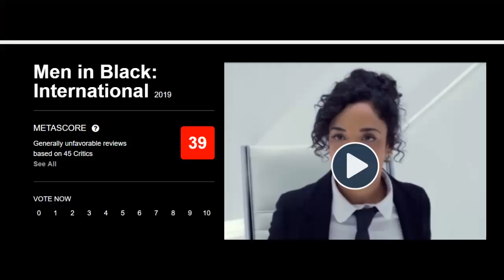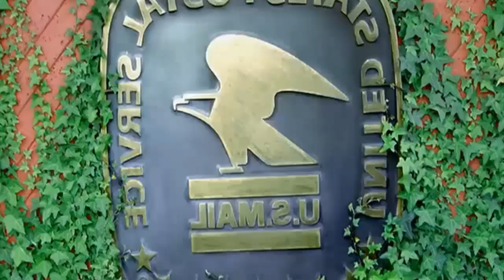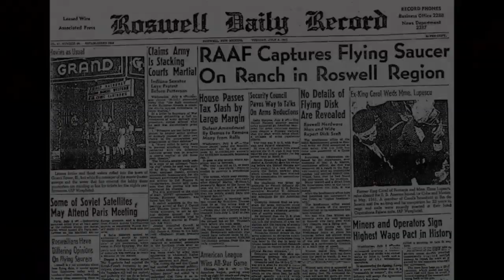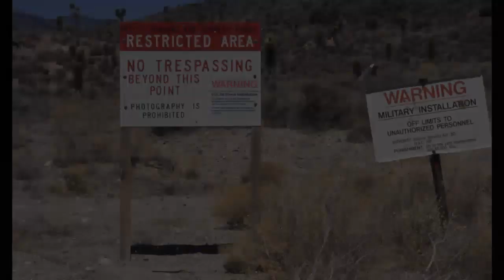Men In Black International | Reseña Crítica VS de Hombres de Negro.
Sin Spoilers
¿Es necesario comparar generaciones o debemos dejar esta nueva generación con alas propias?